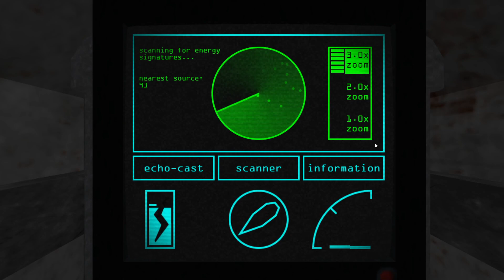Earthquake wip 3 (sfx)